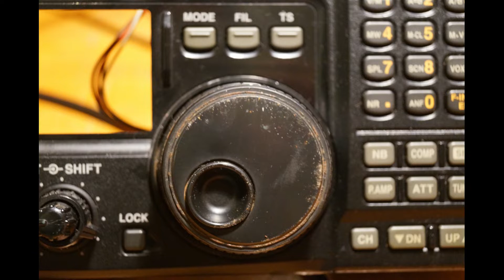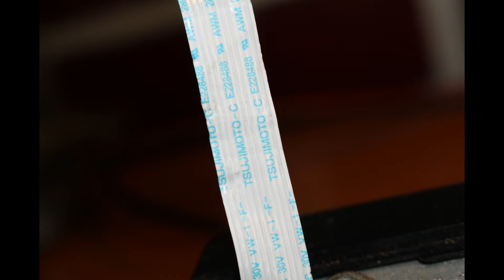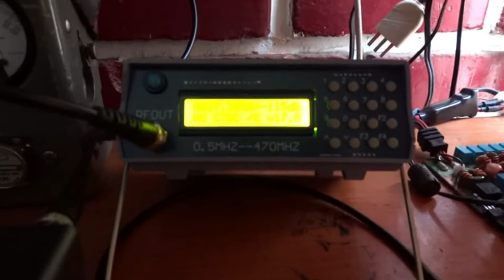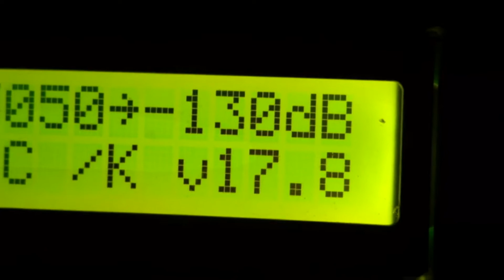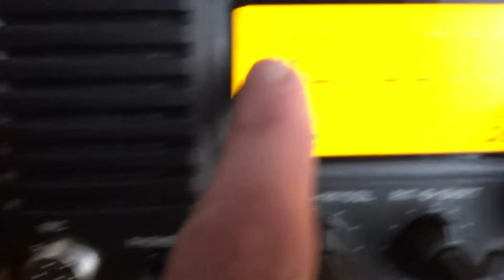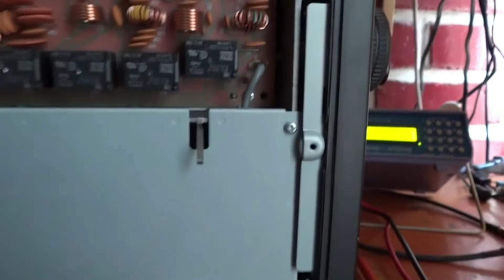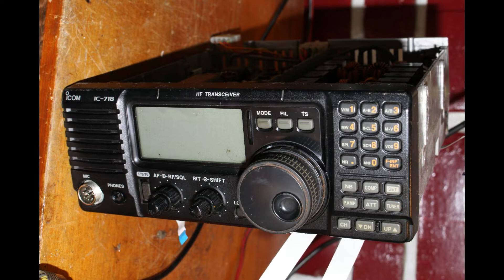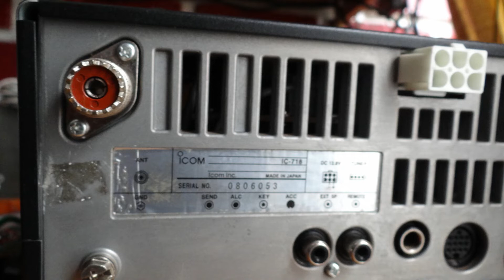IC-718 Fully Restored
Hola Amigos.

Bueno quedan apenas unos pocos días para que despidamos este año, 2019 ha terminado con momentos bastante convulsionados la verdad, que han impactado tremendamente y de forma negativa a muchas personas.

En lo personal, este año estuvo repletos de gratos e ingratos momentos, como lo es en nuestras vidas, pero para despedir el año que se va siempre preservemos los buenos momentos por sobre los que no lo son para nada.

Quizás este es uno de los momentos más satisfactorios y gratos del 2019, es en realidad un vídeo transmitido a un buen amigo y colega por WhatsApp, así que no había pensado subirlo a Youtube. Y las disculpas por la calidad el mismo.

He agregado unos cortos diaporama al principio y final, para aclarar un poco más, el porque para mi en lo personal me resulta tan significativo y satisfactorio. Bueno les deseo a todos un muy Feliz Año nuevo 2020, y que todos vuestros proyectos se cumplan a cavalidad.

Un fuerte abrazo, 73 y Dx digitales.